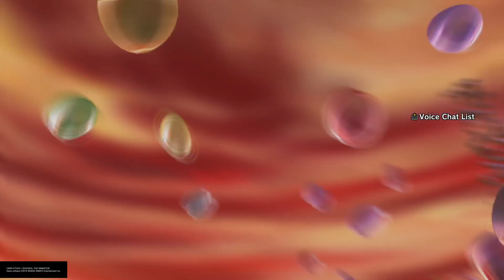The Ultimate Majin Raid vs Majin Buu (Gohan Absorbed) 2/8/23 Glitched Round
The Ultimate Majin Raid vs Majin Buu (Gohan Absorbed) 2/1/23 - 2/8/23 Glitched Round

What was going on with Majin Buu (Gohan Absorbed) Just Glitched out Mid round. No more additional damage could be done, I guess this happens when you play with one of the Top people on the Leaderboards Kanami_Yuta